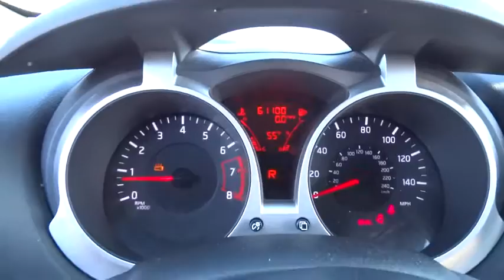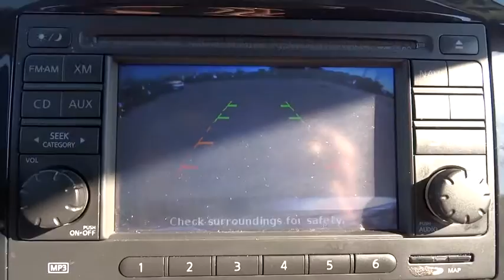2013 Nissan JUKE Wilson, New Bern, Goldsboro, Greenville, Rocky Mount, NC PU9647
2013 Nissan JUKE
2013 Nissan JUKE 5dr Wgn CVT SV FWD - Stock#: PU9647 - VIN#: JN8AF5MR2DT218491

CARFAX 1-Owner, Excellent Condition. EPA 32 MPG Hwy/27 MPG City! Gun Metallic exterior and Black interior, SV trim. Moonroof, Bluetooth, CD Player, Keyless Start, iPod/MP3 Input, Aluminum Wheels, Turbo Charged, Satellite Radio, Fully Inspected and Detailed, It might not be love at first sight, but a drive in the 2013 Nissan Juke will have you seeing the inner beauty of this feisty hatchback. -Edmunds.com. AND MORE! SHOP WITH CONFIDENCE: CARFAX 1-Owner Approx. Original Base Sticker Price: $22,000*. KEY FEATURES INCLUDE: Sunroof, Turbocharged, Satellite Radio, iPod/MP3 Input, Bluetooth, CD Player, Aluminum Wheels, Keyless Start MP3 Player, Keyless Entry, Privacy Glass, Child Safety Locks, Steering Wheel Controls. Nissan SV with Gun Metallic exterior and Black interior features a 4 Cylinder Engine with 188 HP at 5600 RPM*. Fully Inspected and Detailed. EXPERTS ARE SAYING: Edmunds.com's review says It might not be love at first sight, but a drive in the 2013 Nissan Juke will have you seeing the inner beauty of this feisty hatchback.. Great Gas Mileage: 32 MPG Hwy. WHO WE ARE: One of the top Honda dealerships in Eastern, NC, Bob Barbour Honda has joined the Hendrick Automotive Group team as the new Barbour-Hendrick Honda Greenville. We have a caring and courteous staff that strives to always be professional and service your needs as the customer both today and tomorrow! If you happen to be in the market for a new or used car, then feel free to pay us a visit! We're always happy to answer any questions you might have and set up a test drive. The price does not include tax, tag, dealer administration fee of 649.00 and dealer installed accessories. Pricing analysis performed on 2/8/2017. Horsepower calculations based on trim engine configuration. Fuel economy calculations based on original manufacturer data for trim engine configuration. Please confirm the accuracy of the included equipment by calling us prior to purchase.